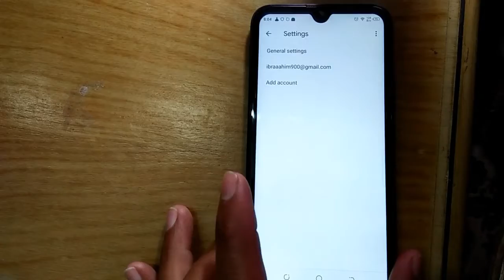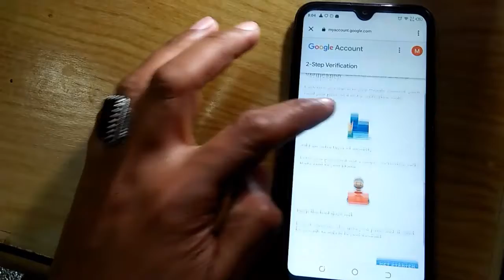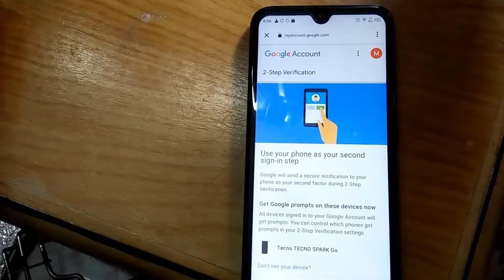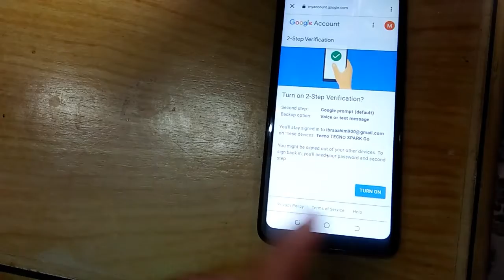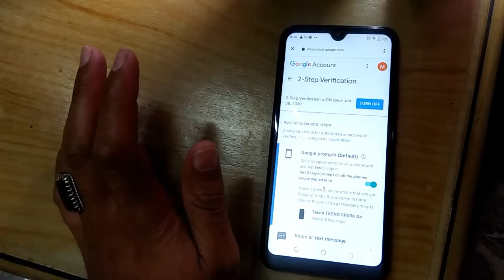How to protect your Gmail account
Apni Gmail id ko hake hona sy bachain